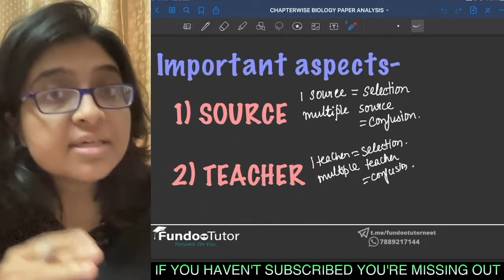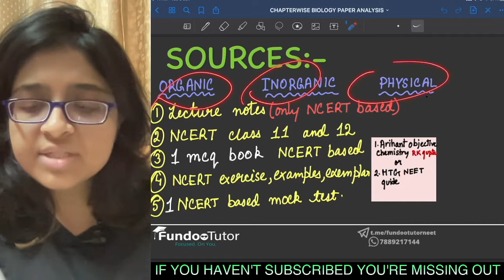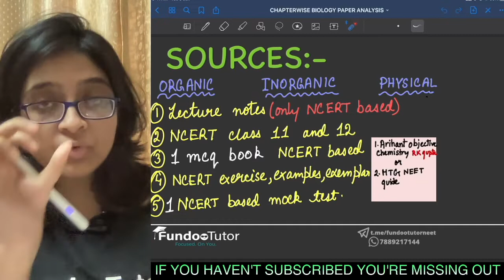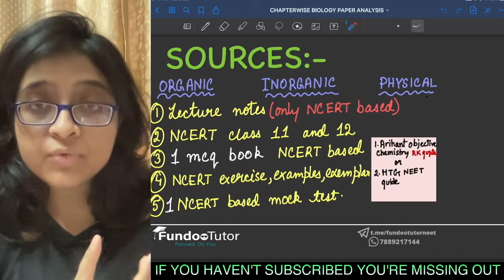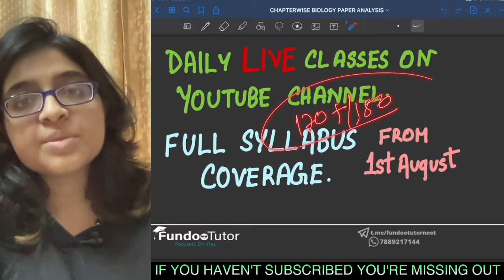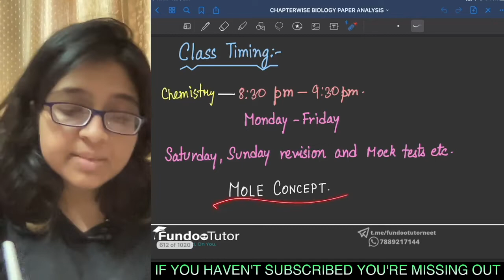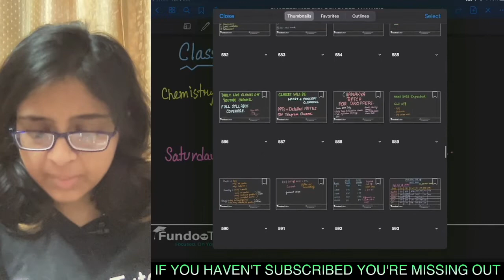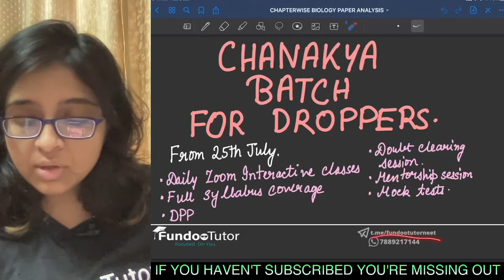CHEMISTRY 1 YEAR MASTER STRATEGY NEET2023| WHAT BOOKS TO READ | SCORE 170+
FOR NEET 2023 EXCLUSIVE DROPPER BATCH CONTACT THE ABOVE NUMBER
BATCHE STARTING FROM 25TH JULY . ADMISSION GOING ON. HURRY UP Download Fundoo tutor App